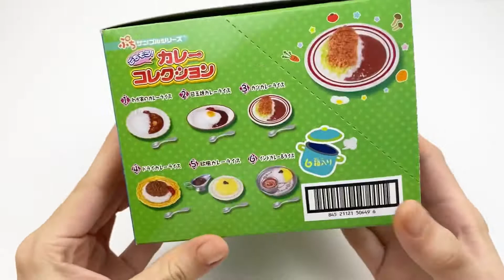Exquisite and Cute Mini Curry, Which flavor looks best?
Welcome to Mia’s toy box. Every week I will share interesting toys, delicious snacks, and many other interesting things.
/Unboxing toys/Delicious snacks/Something interesting/Strange toy/Tiktok popular toys/Novelty toys/ASMR
Unboxing a cute and exquisite Japanese mini curry.